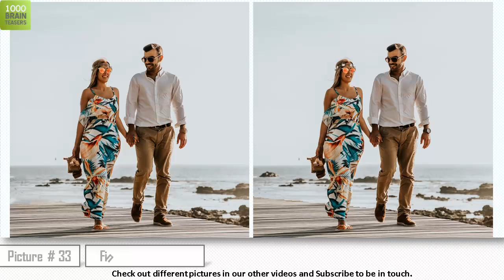ONLY PEOPLE IN LOVE CAN FIND ALL THE DIFFERENCES. CAN YOU?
Improve your attention with this puzzle game. Test yourself for attentiveness. How many differences can you find till the end of the video? Could you find all 5 differences in the picture?
We do different type of “Find 5 differences” puzzles.

Leave a comment and tell us what kind of pictures you would like to try: Buildings, Food, Fruits, Flowers etc. We definitely take into consideration our opinion and make them for you.

Picture License
The Photo was taken from Unsplash.com